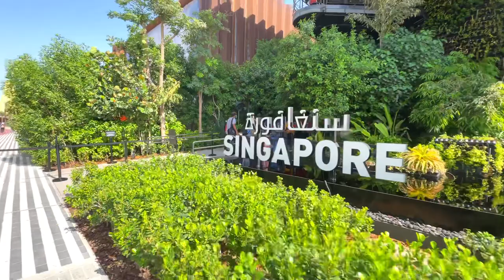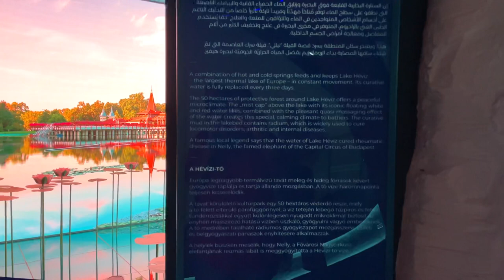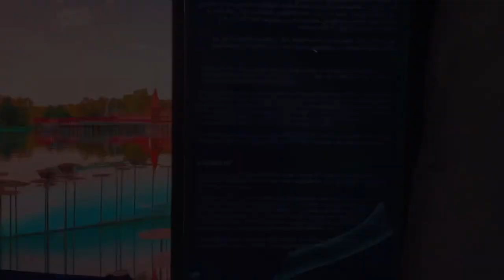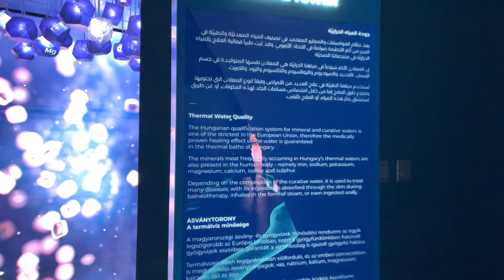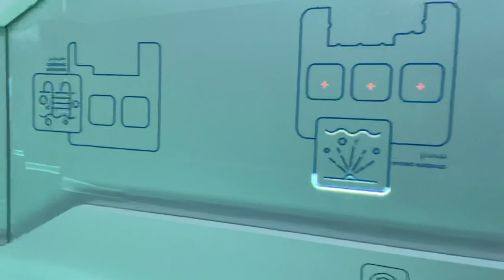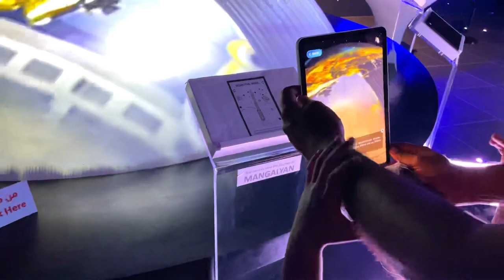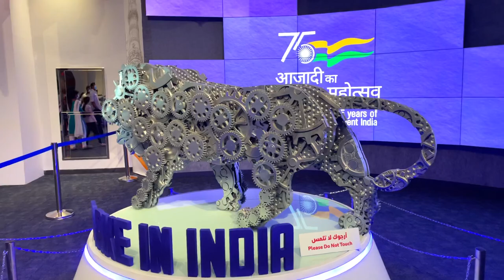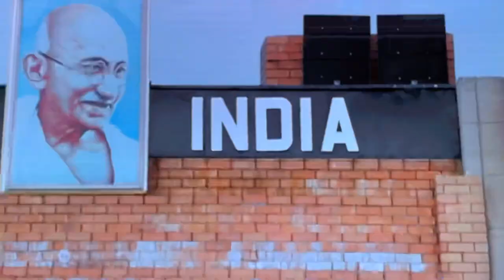DUBAI EXPO 2020 = PART - 3 | Singapore, Hungary, Russia, Terra & India Pavillions!!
Hii all.. We visited Dubai Expo 2020 on the month of October 2021, but editing got delayed and this is the Part 3 of the video. Hope you all enjoy!!

Minnu♥

Back Ground Music: Epidemic Sounds

➤➤Copyright

Content in the video is solely owned by me (Minnu Abraham). Do not use/reproduce content from my videos without prior permission.